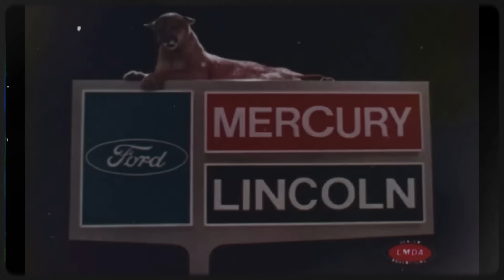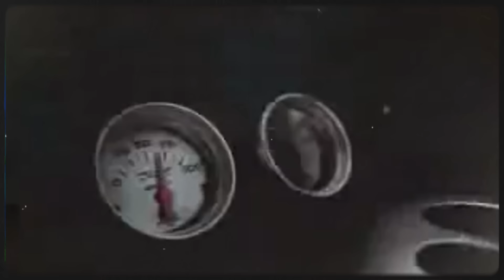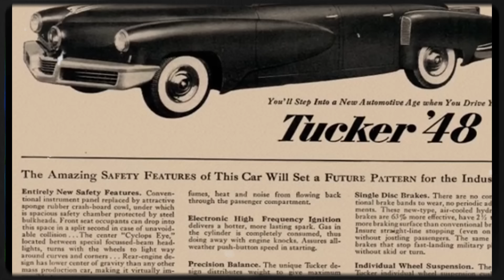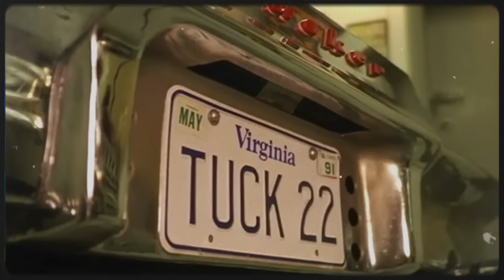15 Old Car Brands That DID NOT Stand The Test Of Time!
15 Old Car Brands That DID NOT Stand The Test Of Time!

Welcome back, folks! Remember when Oldsmobile was the pride of the driveway, and AMC was cooking up cars faster than a microwave dinner? Let’s navigate the roads of yesteryear, mapping the journey of car brands that have since retired but remain unforgettable.

Chapters:
0:00 Introduction
0:16 Pontiac
1:32 Oldsmobile
2:47 Plymouth
3:52 Mercury
4:51 AMC
6:04 Studebaker
7:18 Packard
8:20 DeSoto
9:18 Hudson
10:23 Nash Motors
11:24 Kaiser
12:27 WIllys-Overland
13:36 Eagle
14:44 Tucker
15:32 Edsel